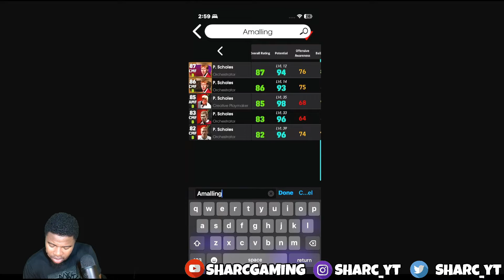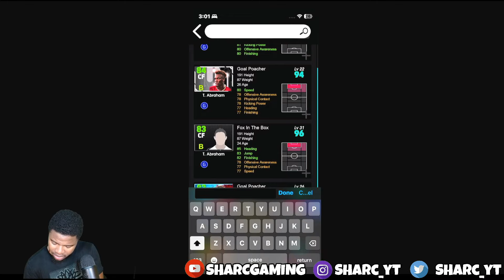SAVE YOUR COINS! AS ROMA BIG TIME PACK IS A SCAM! efootball 24 mobile